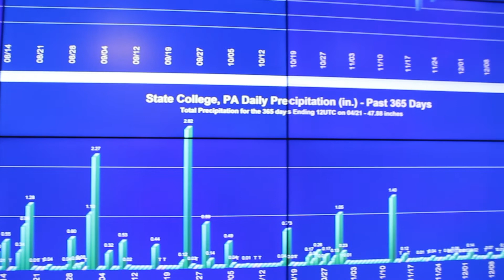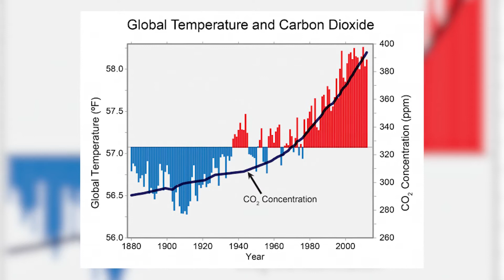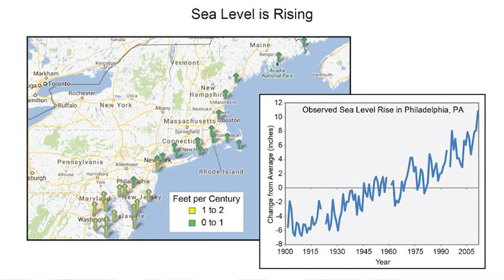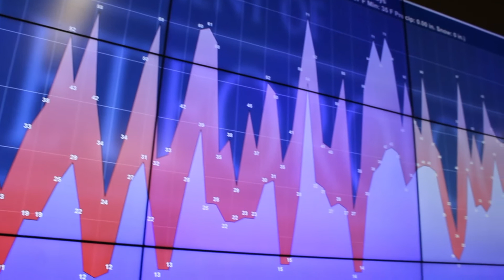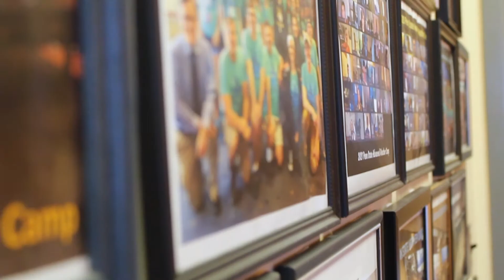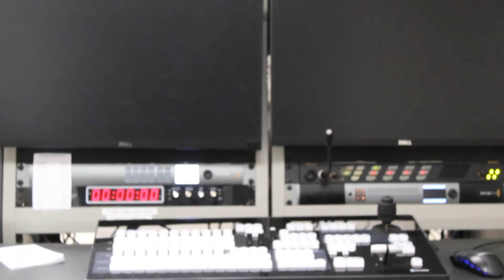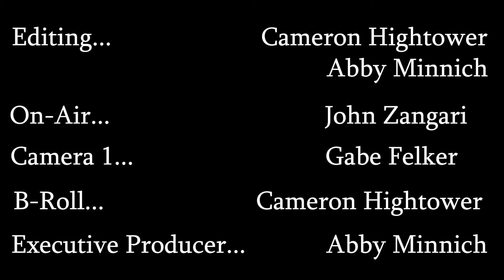What Is Climate Change, And How Do PSU Students Feel About It? (ASKING PENN STATE)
In this video, we talk to professors of meteorology about climate change and asked several students how they feel about it.